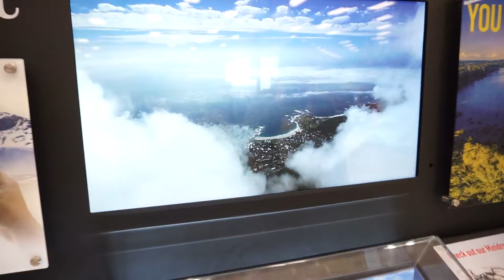UK BASKETBALL GAME VLOG